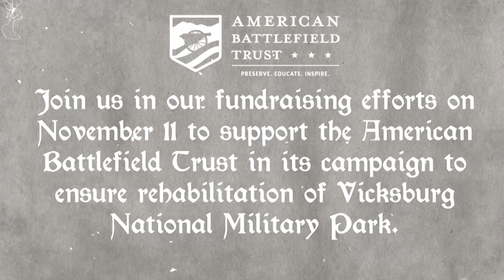Experience Civil War Era Vicksburg in Minecraft & Support the Trust on 11/11/22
Explore Vicksburg and support the American Battlefield Trust's campaign to repair and reopen the park before the damage can’t be undone

Nearly 160 years ago, Union Soldiers under the leadership of Major General Grant won the Confederate stronghold of Vicksburg along the Mississippi River, splitting the Confederacy in two and securing the place that President Lincoln referred to as ‘the key to the war.’

In early 2020, heavy rain and mudslides caused severe damage to hillsides, tour roads and cemeteries in the area making educational and memorial sites inaccessible to the public.

The battlefield has always faced some erosion, but this damage was unprecedented and a third of the park is still closed. Much still needs to be done to stabilize, repair, and reopen these portions of the historic battleground. We need your help.

Relive one of the major battles of the Civil War, built brick by brick in Minecraft—with acts of bravery and a small dose of chicanery—in a map filled with mini-games and event re-creations.

Join us in our fundraising efforts on Nov. 11 to support the American Battlefield Trust in its campaign to ensure rehabilitation of Vicksburg National Military Park.